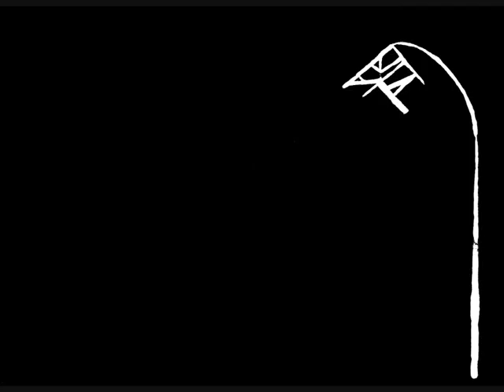'Skylight' - Bill Mudge : Drawing - Alban Low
Skylight. Bill Mudge - Hammond B3, Kevin Glasgow - Guitar, Chris Nickolls - drums. Alban Low is an artist based in London.

I first saw Bill and Kevin playing at the Bull's Head in Barnes on a wet spring evening(2010) along with Paul Jordanous, Nick Smalley and Brandon Allen.
And a few weeks later Chris Nickolls at Ronnie's Bar.

I started the drawings during a rain delay at the first Test Match between England and Bangladesh (Lords 2010). Instead of cricket I visited the ceiling of the courtyard at the British Museum. Bill's music inspired me to create these spiritual pyrotechnics. The concept being - if we could send our fireworks high enough, what would the results be?

The images are being exhibited at the CUBE Gallery, Manchester until January 22nd 2011.

The stills from this album eventually became the artwork for Bill's excellent debut album 'Skyight'.